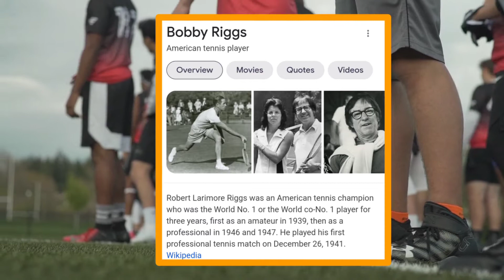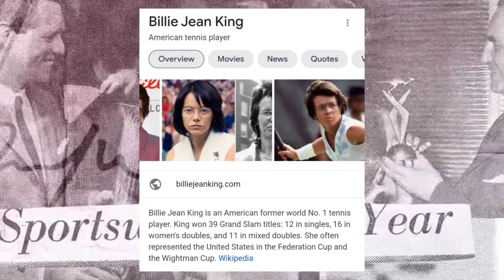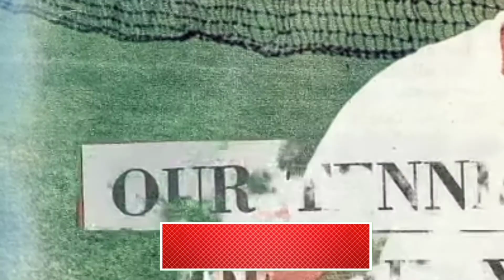Best Motivational Video in Hindi || Story Of Billie Jean King || Battle Of Sexes